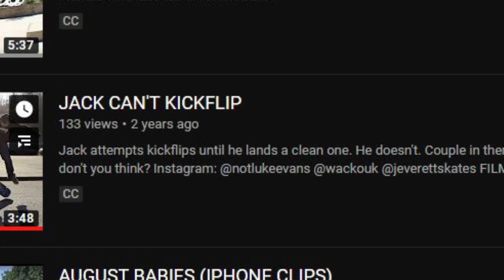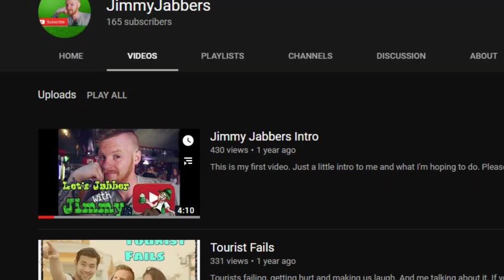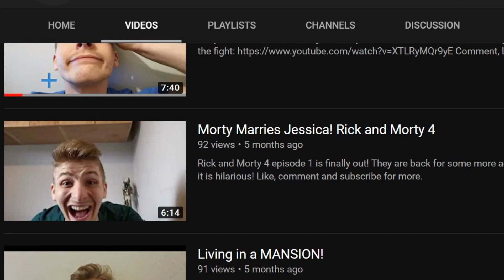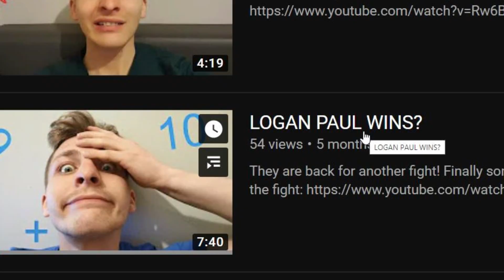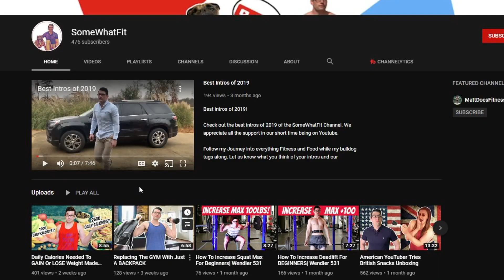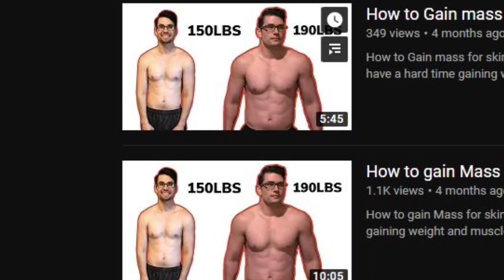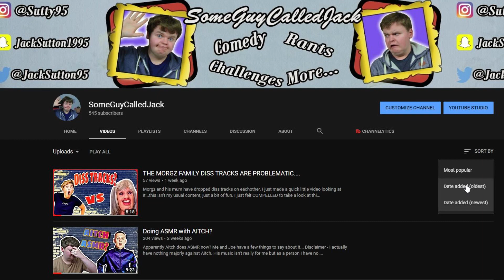ROASTING SMALL YOUTUBERS 2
Y'all loved it last time I did this so here I am again! A whole bunch of small youtubers lined themselves up to have their channels well and truly roasted, more than I could fit into one video, but I made a note of them all. If you were expecting to be roasted and you weren't. keep an eye out. It could still happen ;)